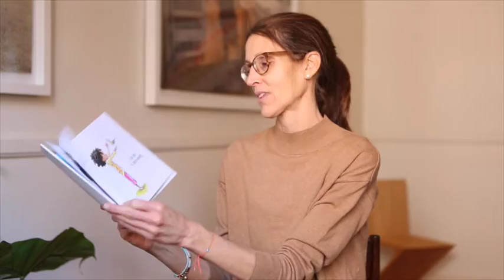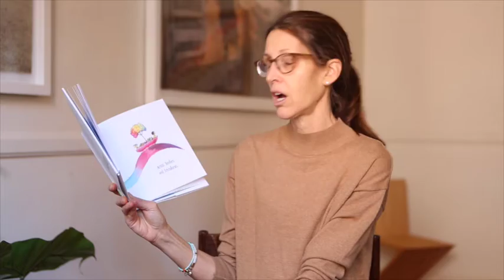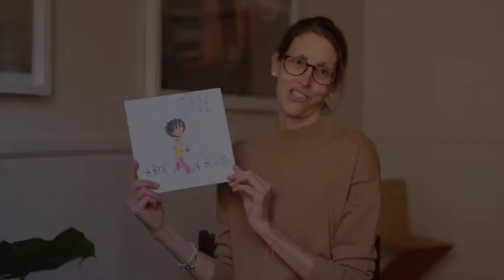I Am One A Book of Action by Susan Verde . . . Reading To Kids!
Come join me at "Storytime with Maura" to celebrate the act of doing ONE thing to begin making a difference!